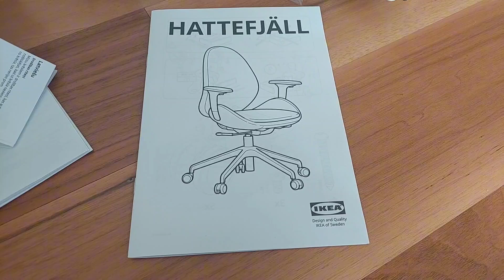UPUAN NANAMAN ANG BUUHIN NATIN